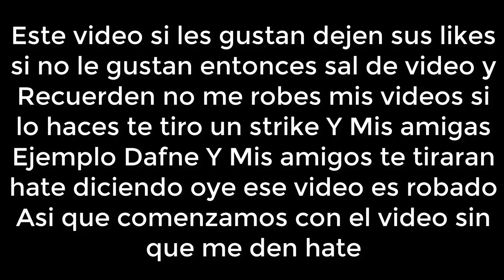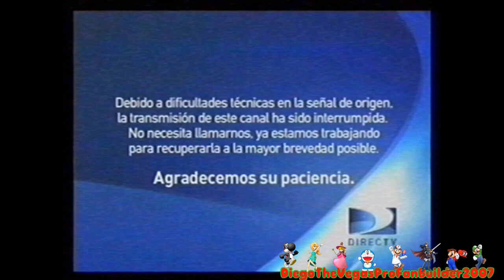[FALSO!] Disney Junior hackea Cartoon Network Latinoamerica (2015)